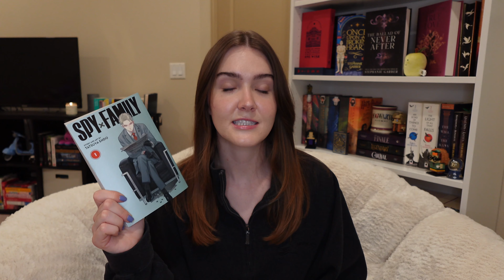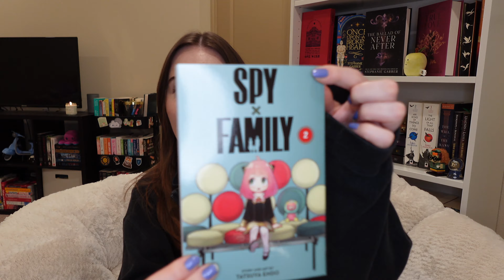all the books i read in january 📖📚 monthly wrap up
who’s gonna tell this girl she needs a new winter foundation😩

I’m addicted to Goodreads so follow me there for more updates